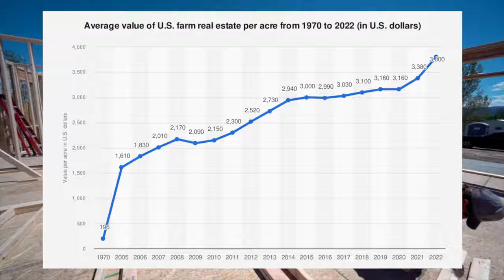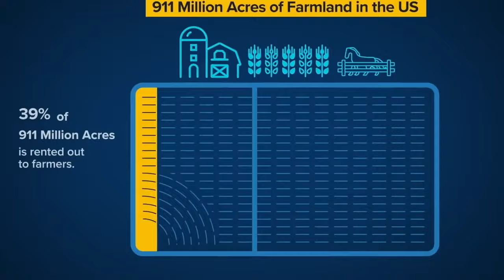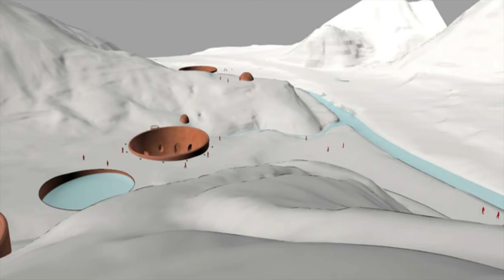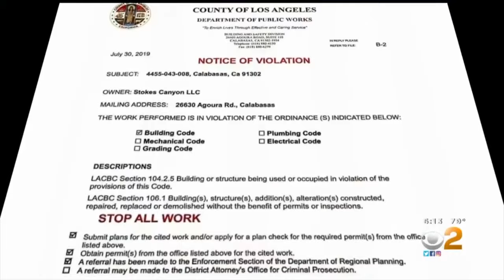Tech Billionaires Are Acting Sketchy Again...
Why The RICH Are Buying Up All Of The Raw Land

Discover the intriguing phenomenon of why more and more people, especially the wealthy elite, are investing in raw land in the United States.

Join us as we delve into the motivations of renowned figures like Bill Gates, Jeff Bezos, Kanye West, and Ted Turner, who have amassed vast land holdings. With millions of acres at their disposal, they understand the value and profitability of land as a finite resource. We'll explore how land can be utilized for timber, ranching, farming, grazing, and mining, addressing the growing demand for essential resources in an expanding population.

But the appeal of land ownership extends beyond the wealthy. Ordinary individuals like you and me are also recognizing the value of diversifying our financial portfolios. We discuss the stability of land as an investment class, separate from the volatility of the stock market, and the potential for significant returns.

Want to chat with me directly? I am now working with people one on one!

4. Share the video with a friend

KEEP IT TINY MEDIA:
The business side of tiny homes, domes, tents, glamping, and everything in between.

*All content on the Keep It Tiny YouTube channel reflects my own opinions and should NOT be taken as legal advice, financial advice, or investment advice. Please seek out the guidance of professionally trained and licensed individuals before making any decisions.

(this video is about: keep it tiny,j.esperance,glamping business,wayne turner,raw land,Raw land investing,why rich people buy land,buying raw land,Land hacking,purchase land,buying farmland,farmland owner,farmlands,us farmland,bill gates,jeff bezos,buying land,buy land,land investing,how to buy land,kanye west land,how to purchase land,buy land for airbnb,tips for buying land,owning land sucks,buying land is not smart,downsides of owning land,is owning land smart?)